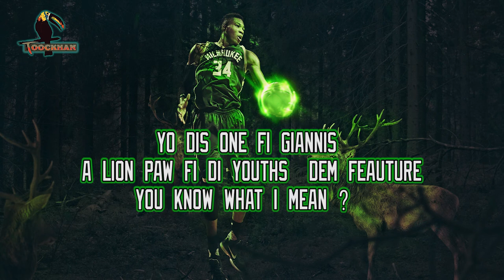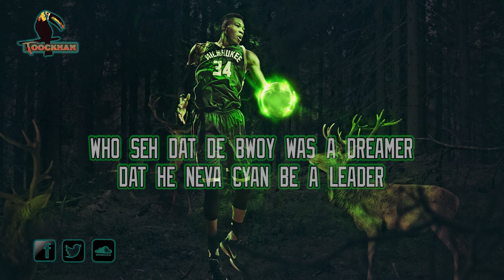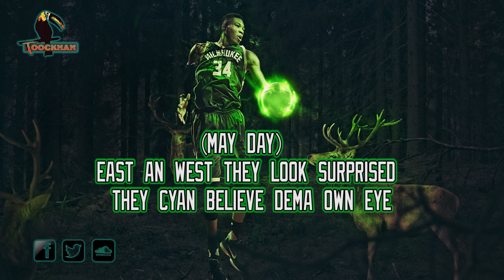Toockhan - Fresh Breath (Greek Freak Tribute)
NBA tribute song for (Greek Freek) GIANNIS ANTETOKOUNMPO  mvp of milwaukee bucks.
(Steph Carry  an Lebron James losing the pie)
Fresh jordan riddim instrumental Anju Bloxx Prod
Casa Gusano 2017